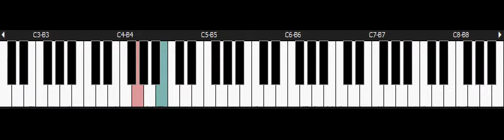Megaman - NINTENDO Nes Piano - Ending